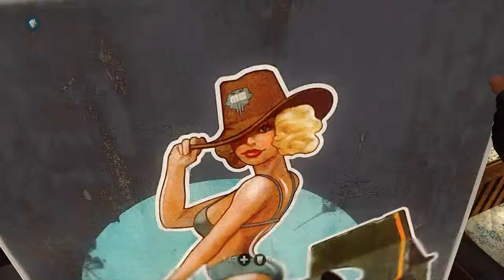Wolfenstein: The New Order - Ch 5 A New Home - All Collectibles